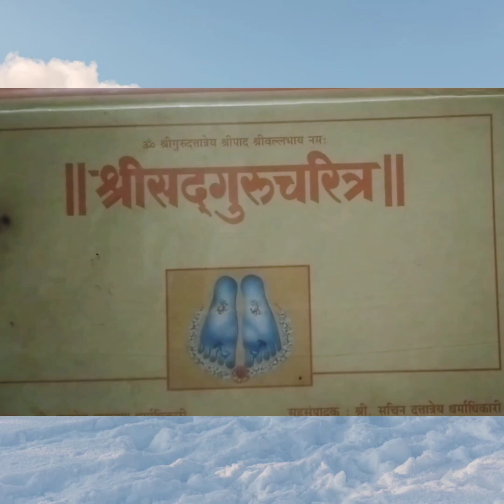श्री सद्गुरू चरित्र ज्ञानविवरण अध्याय विसावा ब्रम्ह समंध परिहार प्रेत जननी शोकनं नाम ह्यामध्ये